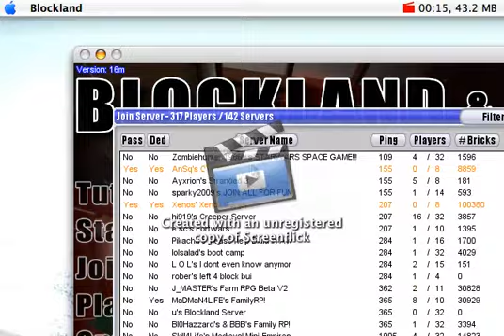blockstars server (vid one)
this is blockstars server